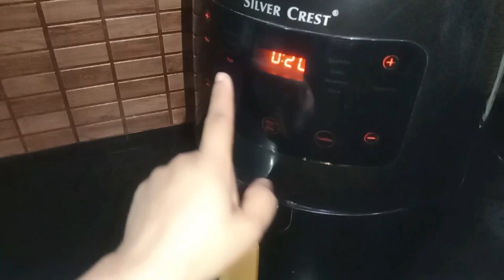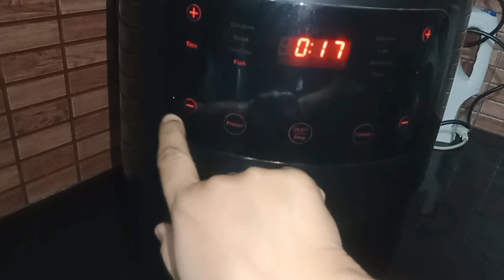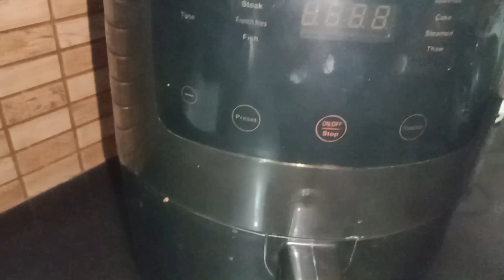Fish fry | Restaurant style fish recipe | steam fish 🐠 by ns kitchen daily routine fry fish